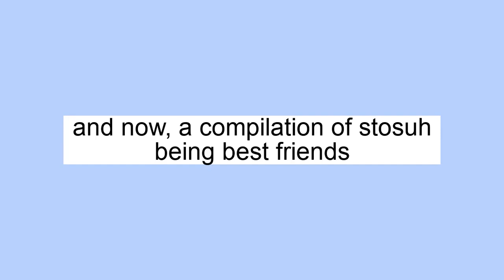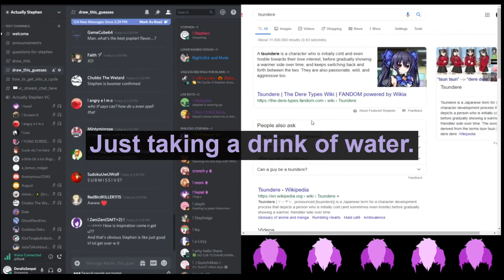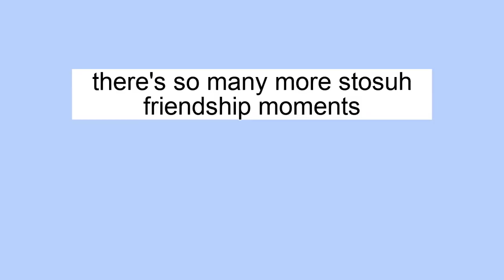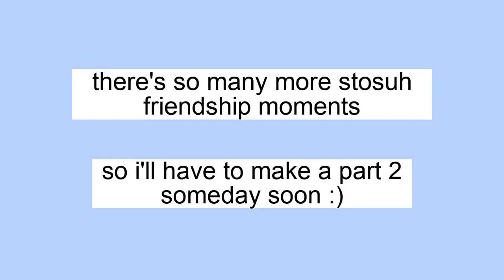Stephen and Hosuh being best friends #1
the two pretty best friends that everyone should know (and fear)

Thumbnail: Me! :) also no i can't choose between yellow eye stephen and red/pink eye stephen and i refuse to pick only one-- thank god there's not a canon eye color